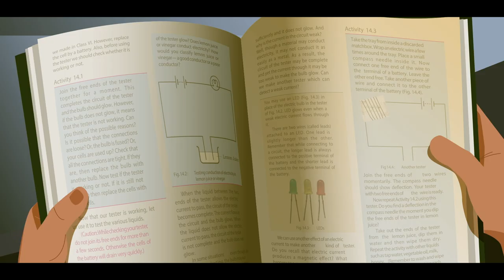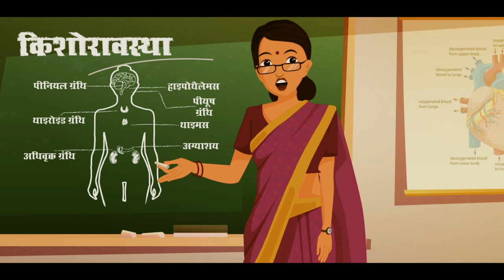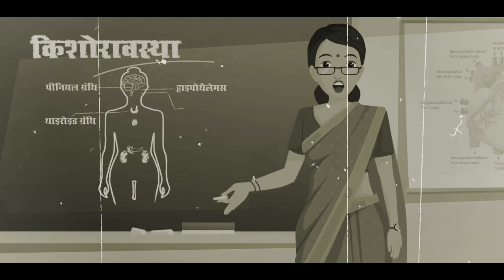Growing up healthy (Hindi)